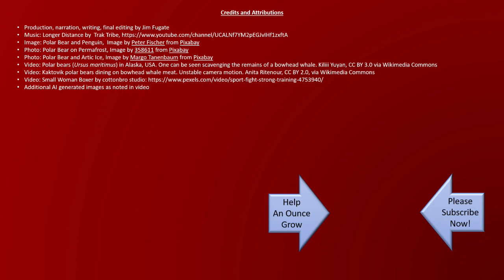The Tiny Lady Who Beat Up a 700 Pound Polar Bear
What do you think? If you put a five-foot nothin’, less than 100 lb. woman armed with only her bare hands, up against a full-grown, 700 pound hungry polar bear, who would win the fight?

If one were to match any human up against a polar bear, the human would have little to no chance of surviving. Unless the human has a high-powered rifle, a sufficient amount of ammo, and can hit what they are aiming at.
It did not turn out as expected when one polar bear made a bad choice and skulked into a little village in the northernmost region of North America. It was looking for a snack, maybe?

Then, It began sizing up a 7-year-old boy. But when the 7-year-old's mom noticed the bear - and it was on.

Our 700 pound monster decided to check out the dining options in the town of Ivujivik, on the shore of Hudson bay, in Northern Quebec, Canada. It was a decent – but cold day – in February. Everything was covered in snow pack that might disappear by July. Lydia Angyiou  was walking her 2 sons back home. She turned and looked. And there was the gigantic Polar Bear closing in on her 7-year-old.